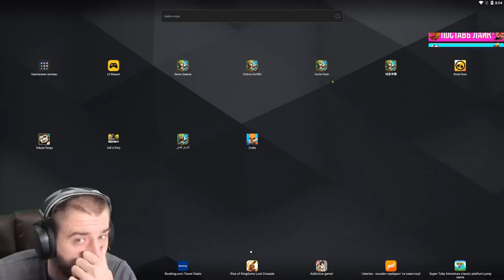ДУМАЛ ТОЛЬКО НА РУ РАЗРАБОТЧИКИ-ЖЛОБЫ?! \ УГОРАЕМ C ПРИЗОВ \ БИТВА ЗАМКОВ \ CASTLE CLASH